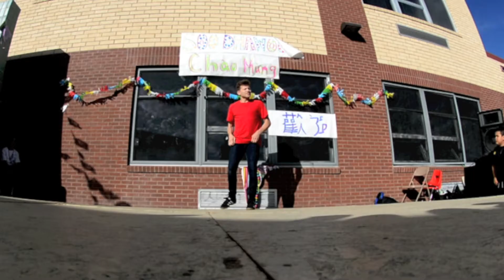Ready for Hire 2014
Luis Gonzalez Jr.
Denver, CO